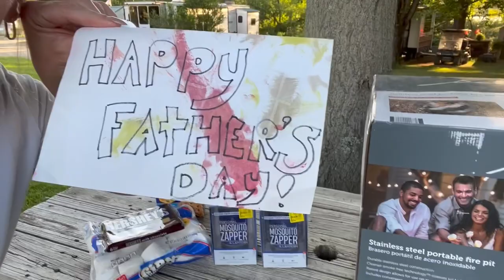How do Doug And Jamie celebrate Jamie's birthday and Father's Day in their RV? You may be surprised!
Doug surprised Jamie with the sweetest birthday gift & for Father's Day Jamie surprised him with gifts that help with his phobias of campfire smoke & bugs. Can you guess what they got each other?! :)